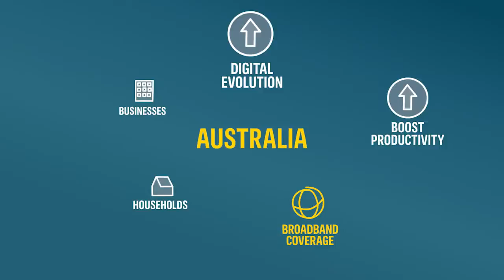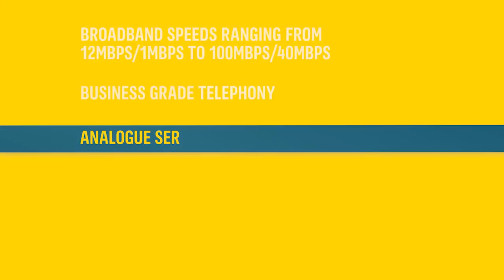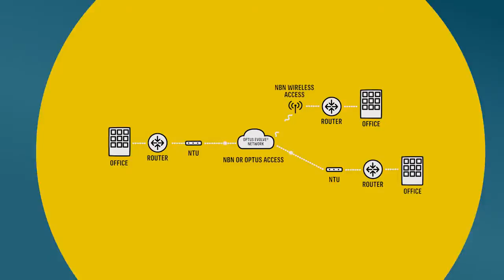Unlock the Potential of NBN | Optus Business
Learn more about the impact of the NBN on your business and how Optus Business will help you transition to the right NBN enabled products and services.